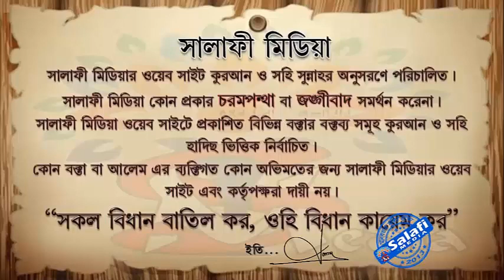কপালে টিপ এবং মোবাইলে কুরআনের অ্যাপস্ সম্পর্কে উত্তর ᴴᴰ┇ শাইখ আখতারুল আমান মাদানী